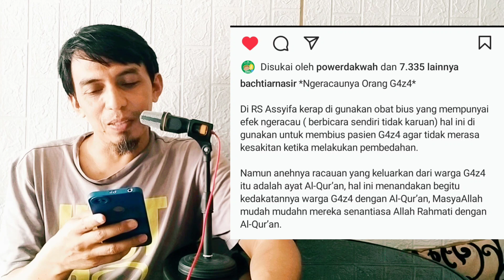Dr Sarbini mereka disana memang beda